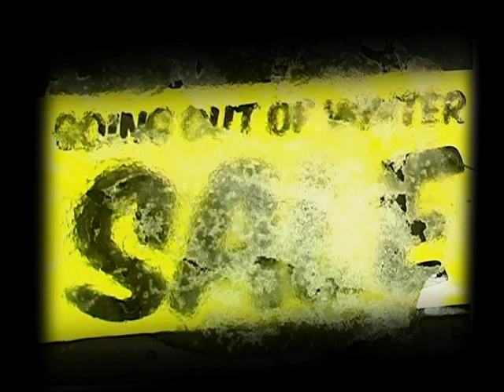WEST 49 - Going Out of Winter Sale 2008 Commercial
West 49's Going Out of Winter Sale Spot featuring Quiksilver rider Kyle Taylor. Filmed entirely on Green Screen. Directed by Adam Bialo